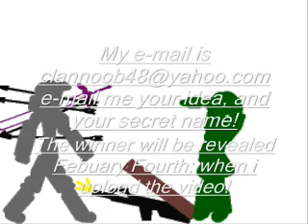Contest!!!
Enter My Contest!
go there for more stuff.